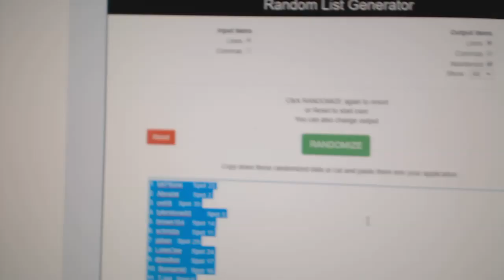Multi Randoms - C&C GB #10,837